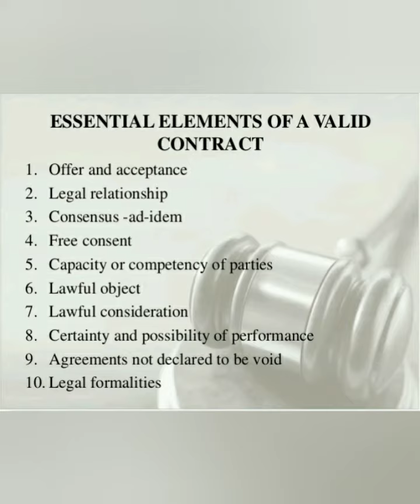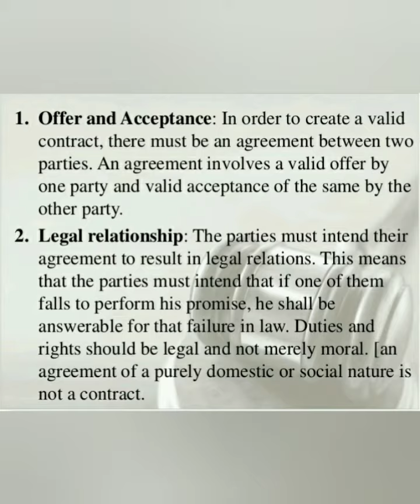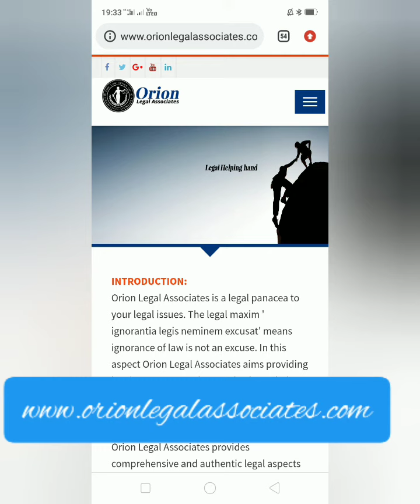Essentials of Valid Contract l The Indian Contract Act.